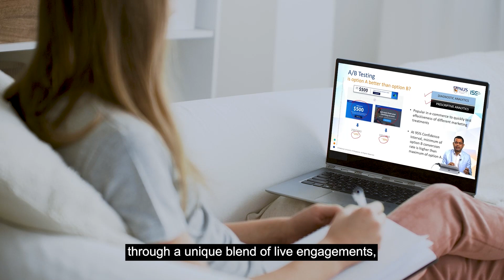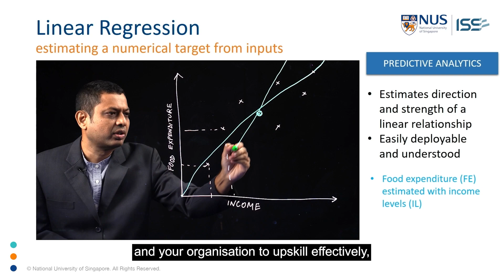NUS-ISS Blended Learning Programmes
The Blended Learning Programmes by the Institute of Systems Science at the National University of Singapore (NUS-ISS) provide learners with flexibility over the time and pace of their classes, while they develop digital capabilities to achieve their academic and career goals. Our courses delivered via blended learning are ideal for those who want to build essential key digital skills beyond the traditional classroom model. The framework is designed to be self-paced and cohort-based, allowing learners to cross-collaborate and apply learnings in real-life.